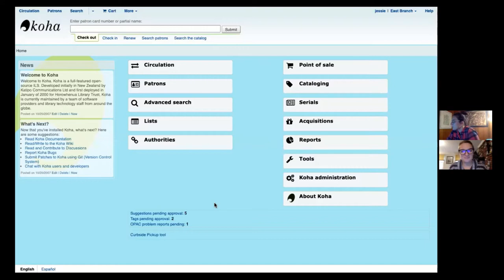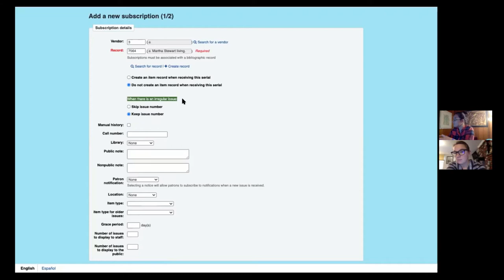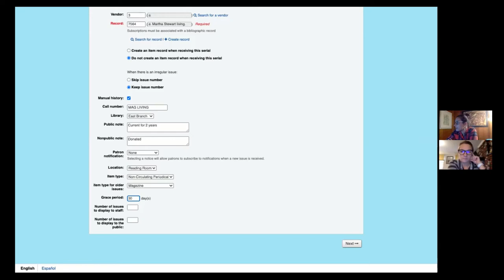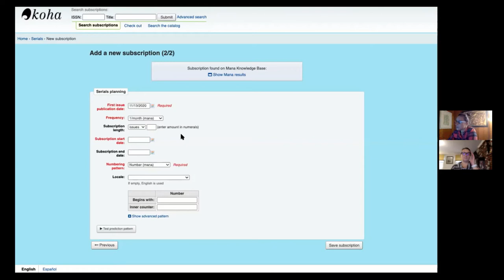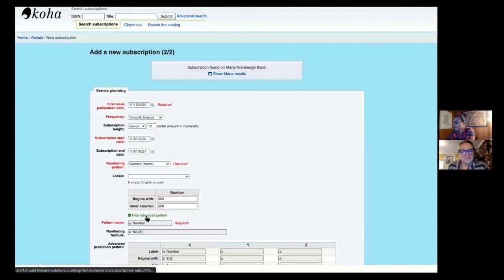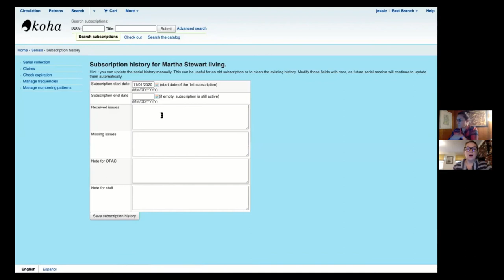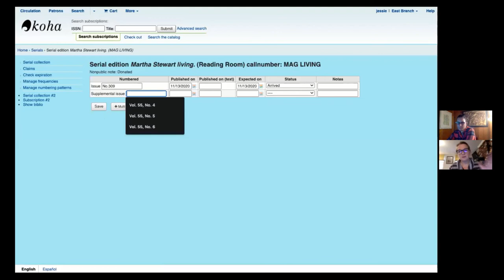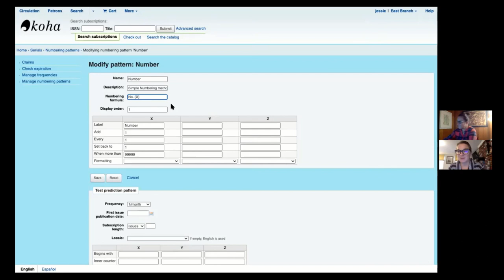Deep Dive: Serials in Koha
Jessie and Kelly deep dive into the Serials Module.